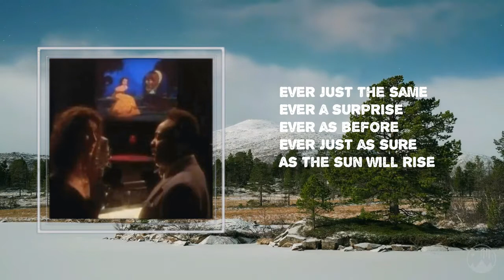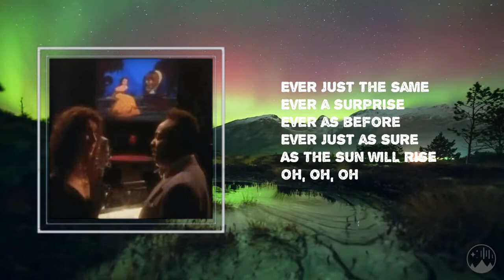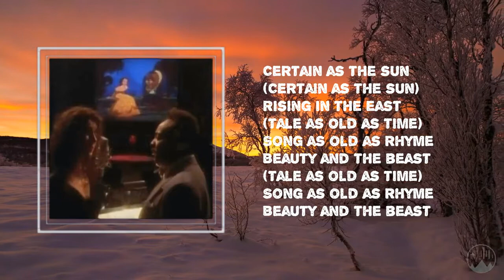Celine Dion & Peabo Bryson -Beauty And The Beast(lyrics)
Song:Beauty And The Beast
Album:#
Beauty And The Beast Song Lyrics:
Verse 1: Céline Dion]
Then somebody bends
Unexpectedly

[Verse 2: Peabo Bryson & Together]

[Verse 3: Céline Dion & Peabo Bryson]

[Instrumental Break]

[Verse 3: Céline Dion & Peabo Bryson & Together]
[Verse 4: Céline Dion & Peabo Bryson & Together]
Tale as old as time
Tune as old as song
Bittersweet and strange

[Verse 5: Peabo Bryson & Céline Dion & Together]
Certain as the sun (Certain as the sun)
Rising in the east (Tale as old as time)

[Outro: Céline Dion & Peabo Bryson & Together]
Oh, oh, whoa
Ooh
Beauty and the beast